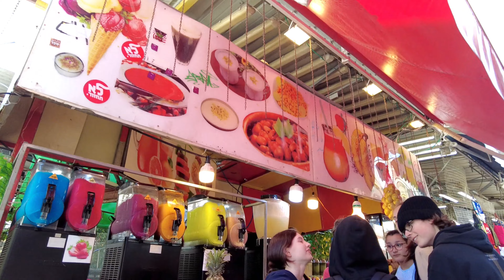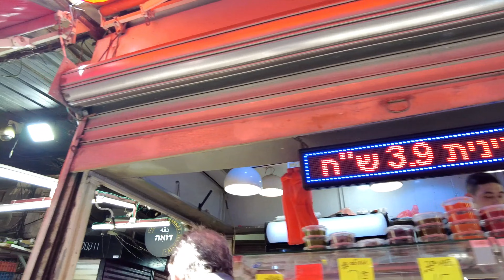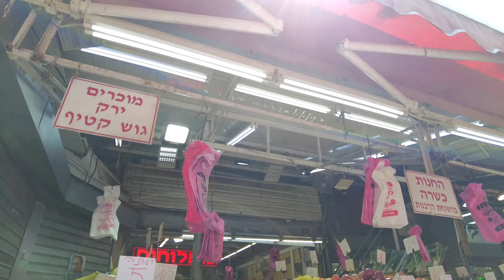Carmel Market Walk - Tel Aviv. What is not sold here. Walking in Israel.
Walk through the Carmel Market - Tel Aviv, Israel.
link to this video
Stroll through the Carmel Market in Tel Aviv, Israel, a vibrant and bustling market filled with local food, spices, clothing and handicrafts. It is located on the Carmel market street, in the heart of the city, and is one of the oldest and largest markets in Tel Aviv.

The market offers a wide range of products, from fresh fruits and vegetables to nuts, sweets and exotic spices. You can also find bakeries, cafes, and restaurants serving local delicacies such as falafel, hummus, and shawarma.

In addition to food, the market has a section with clothing and accessories, including handmade jewelry, leather goods and souvenirs. Sellers are friendly and welcoming, it is customary to bargain.

Walking through the Carmel Market is a great way to experience the culture and atmosphere of Tel Aviv. It is a sensory overload of sights, smells and sounds that will give you energy and satisfaction.

The market is open every day of the week except Shabbat (Saturday).

Carmel Market was founded in 1920. It borders Allenby Street and Magen David Square and is located mostly along Carmel Street (which becomes King George Street after Magen David Square), but has expanded over time into streets such as Nahalat Binyamin Street.